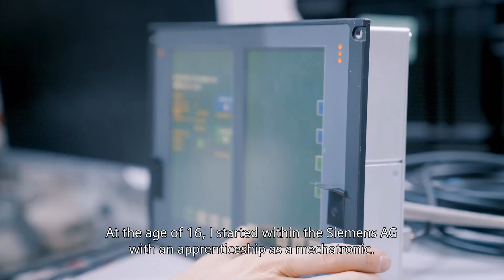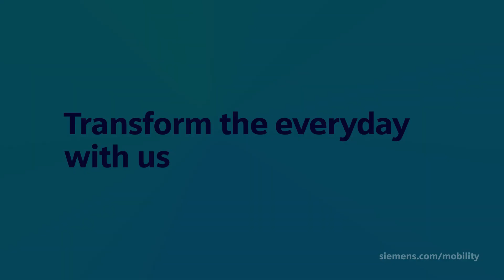What excites our people about Siemens Mobility Rail Infrastructure?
Florian is Head of Operations for Siemens Mobility plants in Brunswick, Irxleben, and Berlin. In this video, he shares his journey from apprentice to leader, and what drives his passion for rail automation and innovation.

Meet Florian, who began his career at Siemens at just 16 with an apprenticeship in mechatronics. Today, he leads operations across three major Siemens Mobility locations and is responsible for over 1,000 employees across the entire supply chain management value chain.

Florian is passionate about building a sustainable future through cutting-edge technology and creating a workplace where people enjoy what they do. He emphasizes the importance of quality and safety in rail infrastructure—ensuring passengers travel safely from A to B.

Hiring the right people for the right roles is a key part of his mission, with recruitment spanning across the UK, US, Spain, and beyond.

► Careers in Rail Infrastructure
► Advanced Rail Technologies
► Sustainability and Energy Efficiency
► Global Operations and Leadership

Today, transport providers face multiple challenges to move more people and goods on tracks.
At Siemens Mobility, we enable our customers worldwide to realize sustainable mobility solutions. As a leading technology company, we combine the real and digital worlds like no other in rail.
In an open ecosystem, we bring together rolling stock, rail infrastructure, rail services, and software to provide sustainable, comfortable, and cost-effective rail traffic today.

Together with our customers and partners, we move people and goods seamlessly and transform mobility for everyone.

▬ More Information on Siemens Mobility▬▬▬▬▬